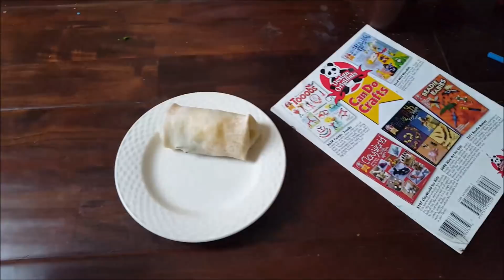This Old Knit Vlogmas 2018 day 1